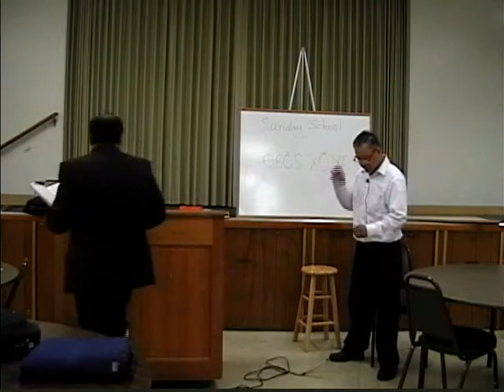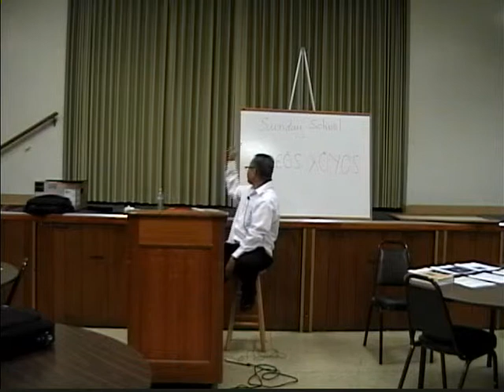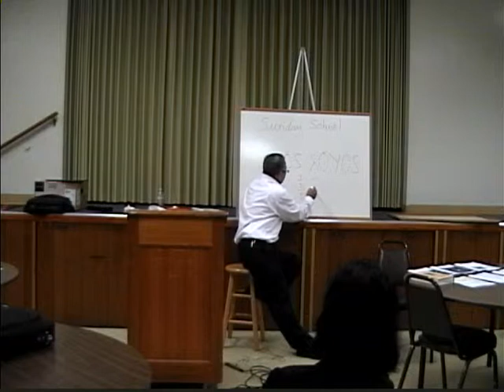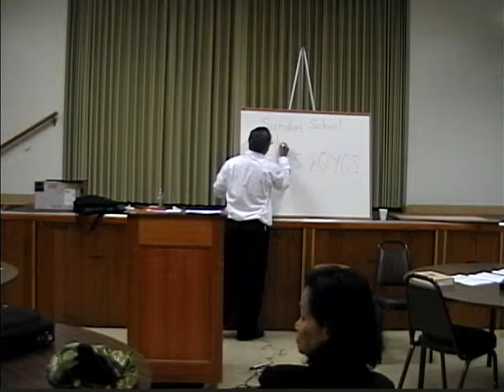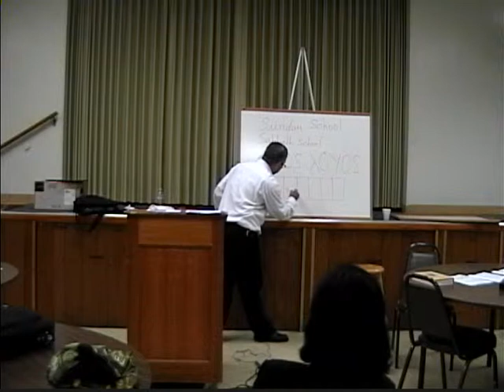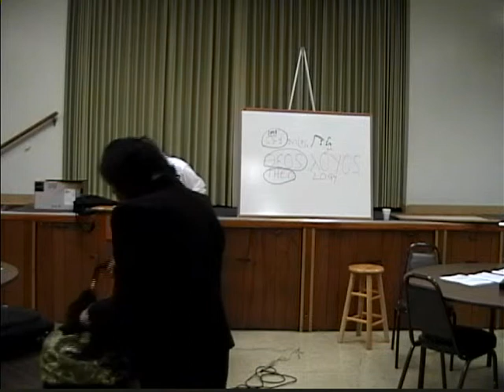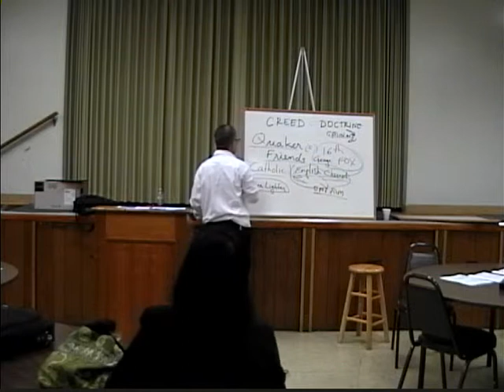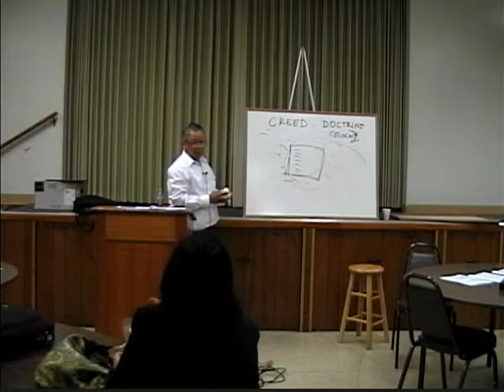Bible College Online: History of Sunday School